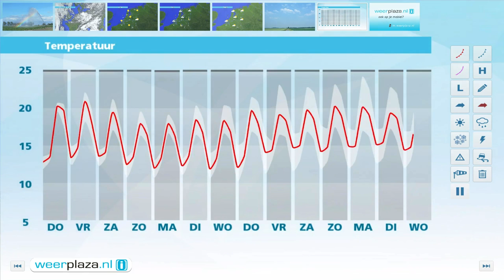Weerbericht woensdagmiddag: Morgen weinig verandering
Morgen zijn er opnieuw flinke perioden met zon en is de buienkans klein. Bij weinig wind wordt het 's middags 19 tot 23 graden. Vanaf vrijdag neemt de kans op buien weer toe met vooral zaterdag mogelijk stevige buien en onweer. In het weekend is het 's middags een graad of 19.